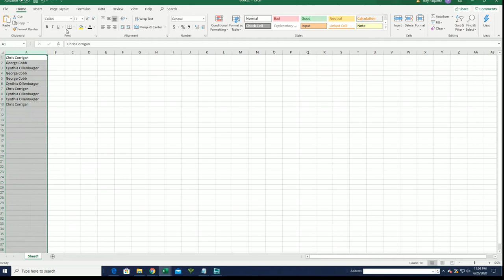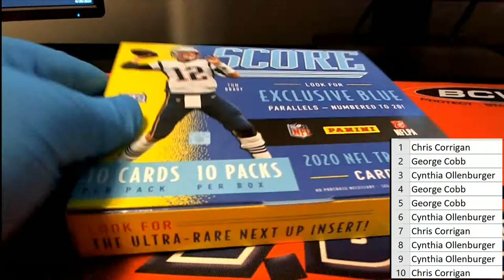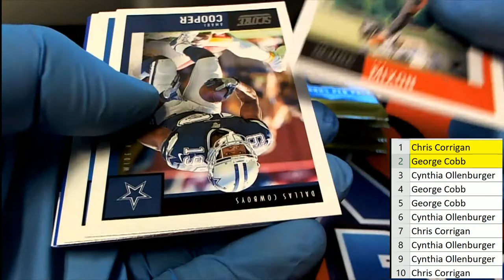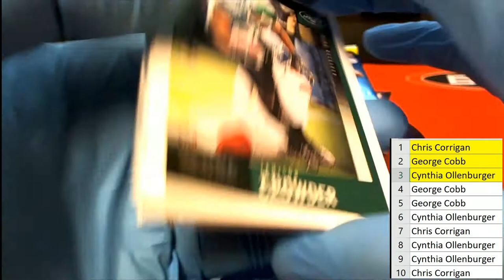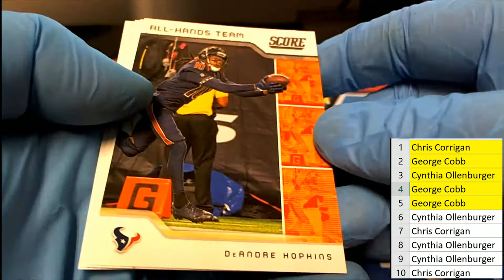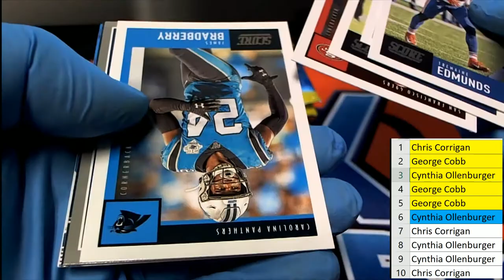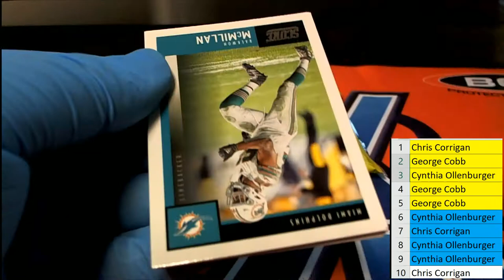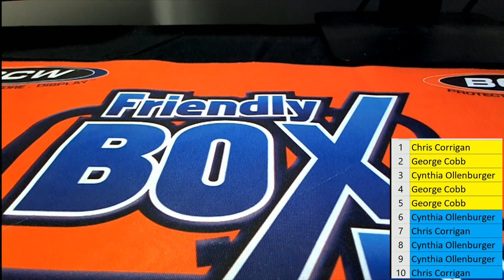2020 Panini Score Hobby Hybrid ID 20SCOREHYBR101